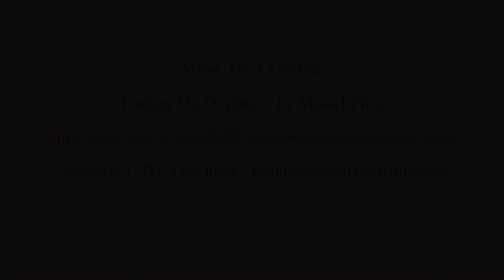The Wishing Carpet (complete AudioBook by Ruth Comfort Mitchell)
This romantic drama takes place in a small town in the southern USA. The story has a delightful number of surprising twists, plus some nuggets of unexpected humor!

Published in 1926. Read by a real person, not a computer.

Music Track Credits:
Mellow Nostalgic Classical Piano by MusicLFiles